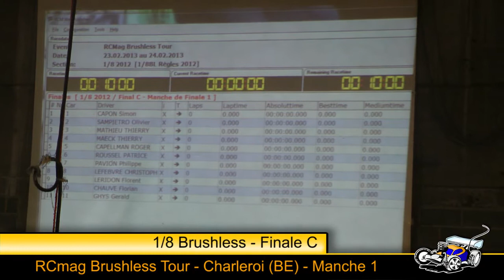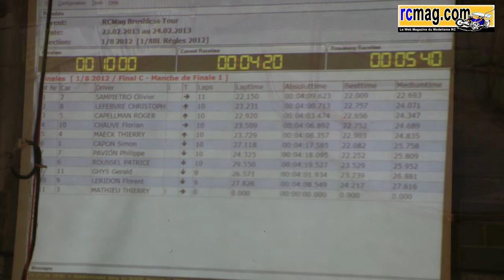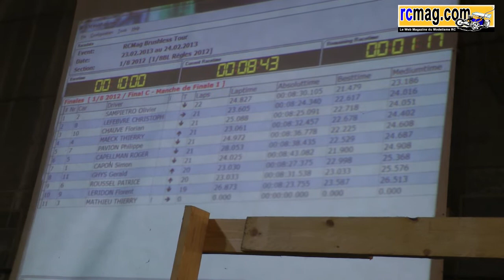RCMBT - Charleroi (BE) - 1/8 Brushless - Finale C